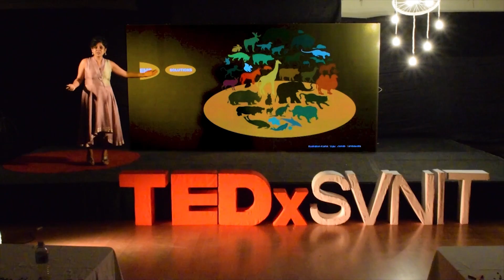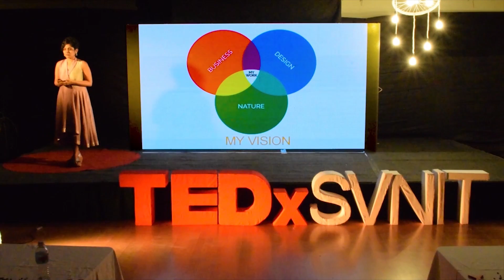Why borrowing Nature’s recipes can lead to a sustainable world? | Anjan Prakash | TEDxSVNIT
Anjan Prakash started her career in Ogilvy Advertising and then co-founded Brown Skins – a film production house in Mumbai which produced several commercials for national and international clients. After 16 years in advertising, she realised her passion was actually in working at the intersection between business, design, and nature. Currently, she divides her time between being a Masters cum Professional Certification student and a Biomimicry Facilitator. Her talks and workshops are aimed at educating and informing audiences about how to design better products, processes, and systems by looking to nature for time-tested solutions. As a facilitator, she holds the intention of bringing together multidisciplinary professionals to design biomimetic products. Anjan Prakash started her career in Ogilvy Advertising and then co-founded Brown Skins – a film production house in Mumbai which produced several commercials for national and international clients. After 16 years in advertising, she realized her passion was actually in working at the intersection between business, design and nature. Currently she divides her time between being a Masters cum Professional Certification student and a Biomimicry Facilitator. Her talks and workshops are aimed at educating and informing audiences about how to design better products, processes and systems by looking to nature for time-tested solutions. As a facilitator, she holds the intention of bringing together multidisciplinary professionals to design biomimetic products. This talk was given at a TEDx event using the TED conference format but independently organized by a local community.